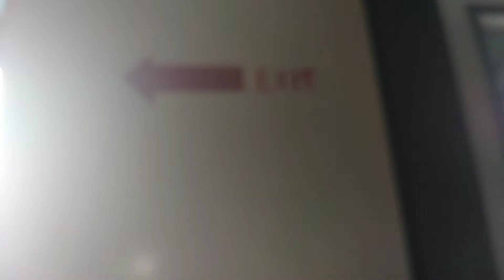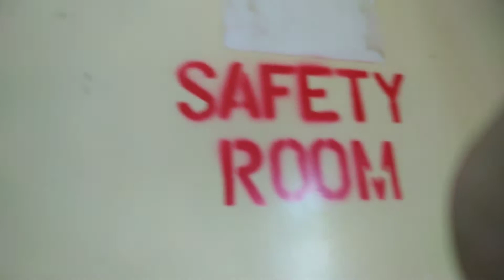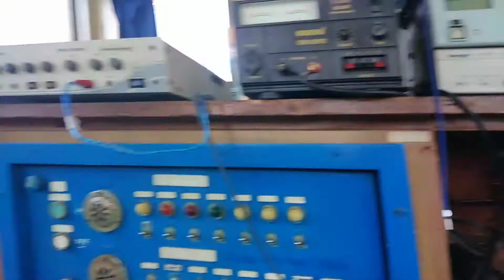TUG TOUR! tour around the Vessel. || Leisure Leigh 😜